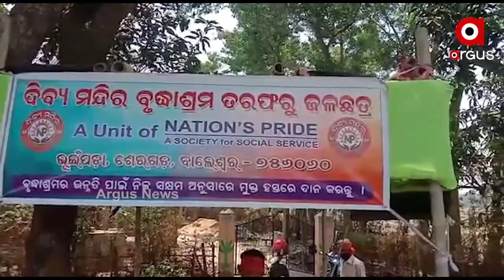ଜଳ ଛତ୍ର ଉଦଘାଟିତ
ନୀଳଗିରି ନିକଟ ସେରଗଡ଼ ଠାରେ ଥିବା ଦିବ୍ୟମନ୍ଦିର ଜରାଶ୍ରମରେ ମୁଖ୍ୟ ପରିଚାଳକ ଶ୍ରୀଯୁକ୍ତ ଜନ୍ମେଜୟ ଶତପଥୀଙ୍କ ଜନ୍ମଦିନ ରେ ଦିବ୍ୟମନ୍ଦିର ପରିବାର ତରଫରୁ ଏକ ଜଳ ଛତ୍ର ଉଦଘାଟିତ ହୋଇଯାଇଛି...